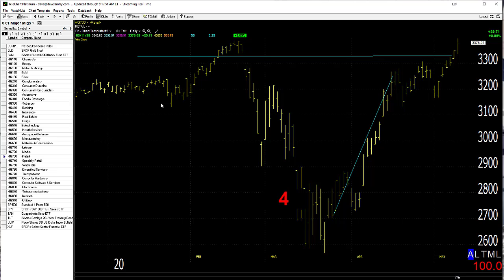05/12/20 Dave Landry's Market In A Minute-Look For Setups In Momentum Stocks, But Wait For Entries